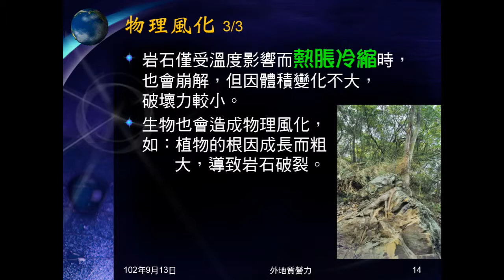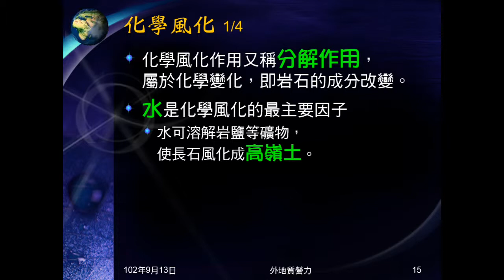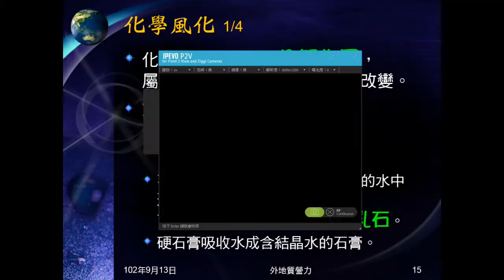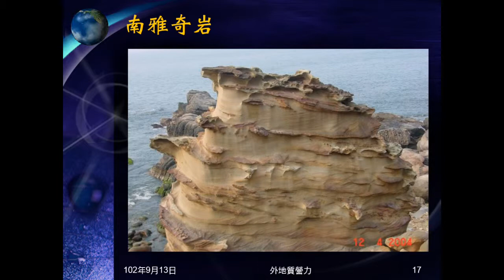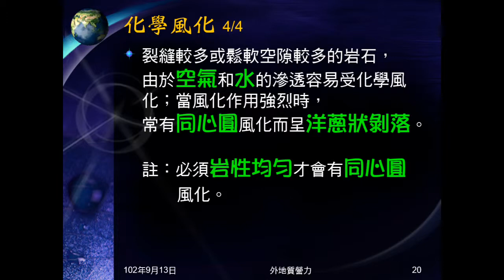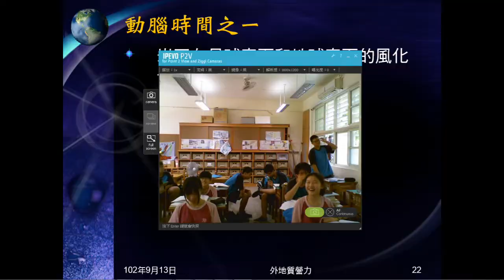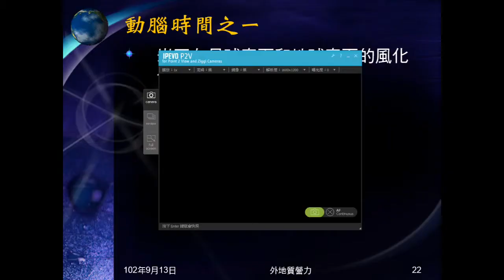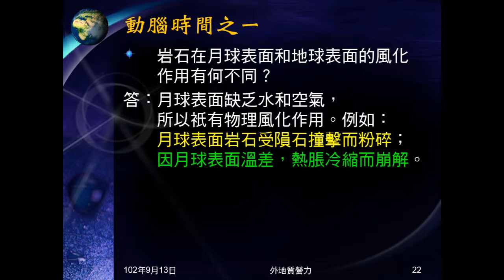102學年地科_外地質營力02：化學風化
說明化學風化作用。提問月球的風化和地球有何不同？